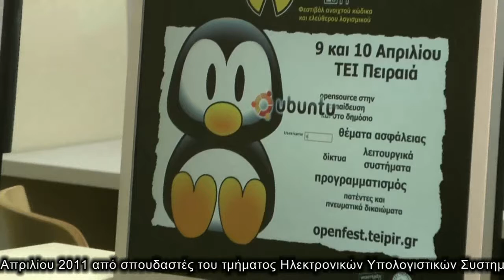Openfest 2011 Promo Video !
Φεστιβάλ Ανοικτού Κώδικα και Ελεύθερου Λογισμικού, στις 9 - 10 Απριλίου 2011 στο ΑΤΕΙ Πειραιά. Linux, Android, HTML5, Drupal, Ruby, Arduino και πολά άλλα είναι μερικά απο τα θέματα συζήτησης!

Πληθώρα παρουσιάσεων τόσο για αρχάριους όσο και για πιο εξειδικευμένο κοινό, workshops και εκθέσεις σε stands.

Το φεστιβάλ διοργανώνεται από σπουδαστές του τμήματος Ηλεκτρονικών Υπολογιστικών Συστημάτων του ΑΤΕΙ Πειραιά.